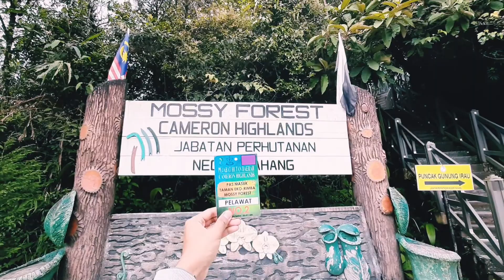Short Getaway to Cameron Highland, Malaysia with Afiq and Nad!!